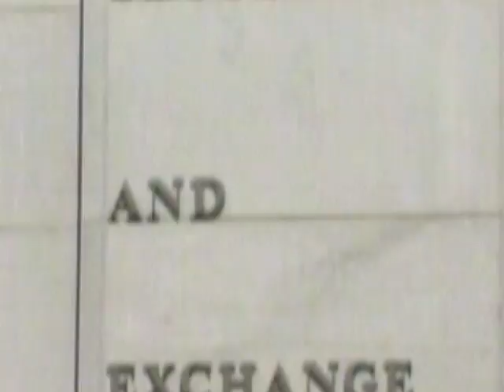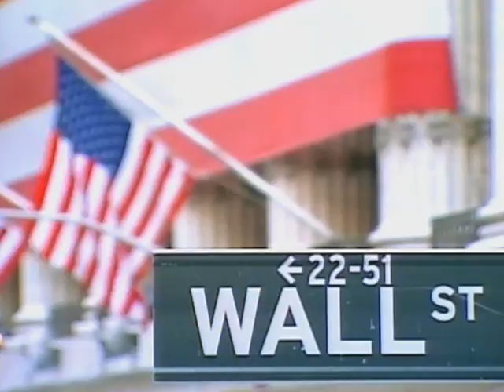US Lawmakers to Grill Goldman Sachs Executives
Top executives at Goldman Sachs will face tough questions on Capitol Hill Tuesday.  A Senate subcommittee is looking into the actions of the investment firm following allegations by the U.S. Securities and Exchange Commission (S.E.C.) that company executives made huge profits by betting against their own investments.  Company executives say they did nothing wrong, but lawmakers say internal company email prove the company misled investors. Mil Arcega has more.